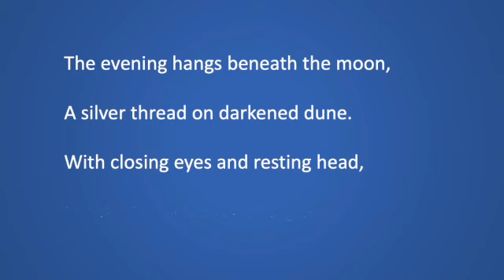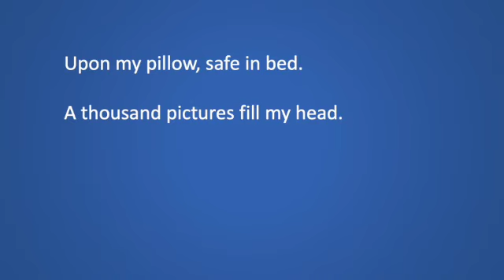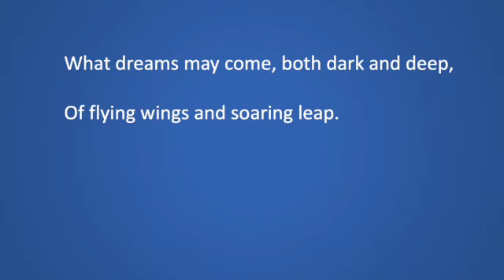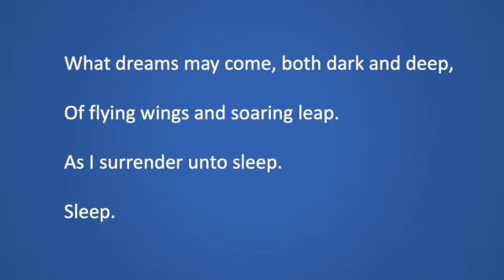Sleep.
Sleep by Eric Whitacre.
Performed by Thomas Wakley and Martin Wakley.